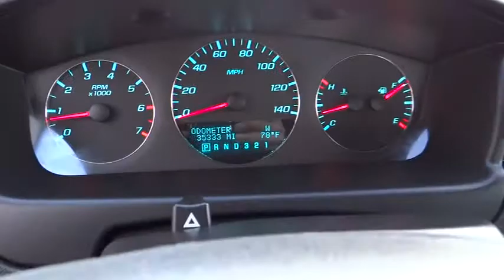2011 Chevrolet Impala - Sedan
2011 Chevrolet Impala 4D

Gosch Auto